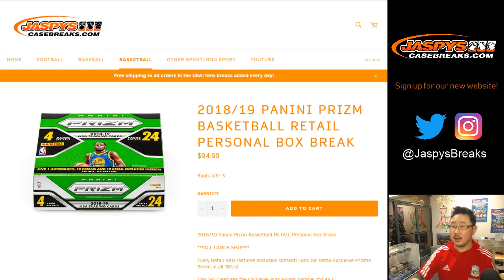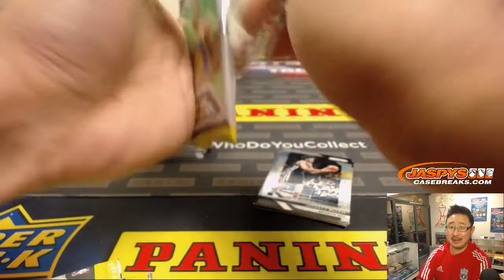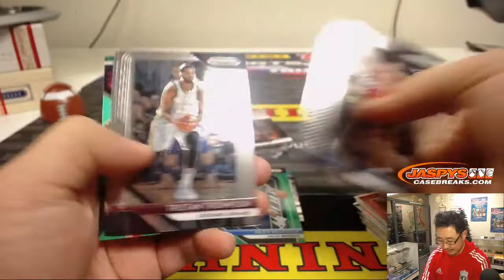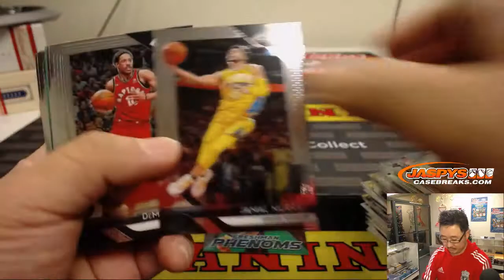Sa, 12/29/18 || 1Box PERSONAL (Ashley N) || 2018-19 Panini PRIZM Basketball (NBA)